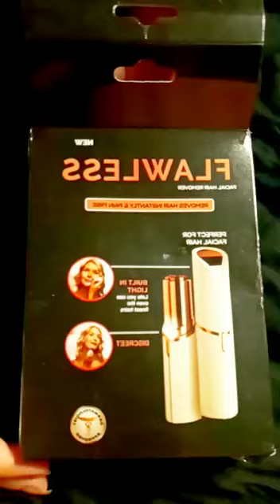flawless hair remover review#no pain trendingshorts khadijah baby#vlogger